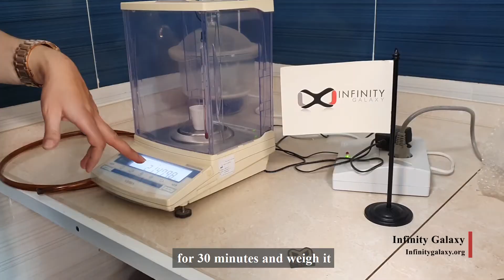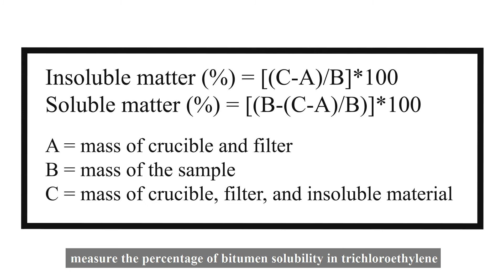Solubility Test of Bitumen.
The Bitumen Solubility Test determines the purity of bitumen.

Altogether, bitumen is a key material in road construction, so it is important to use a high-quality bitumen that has the lowest impurities.

In this video, our team at Infinity Galaxy prepared a video that shows the solubility_test step by step.
00:00 intro
00:06 Solubility Test
00:40 In the Laboratory